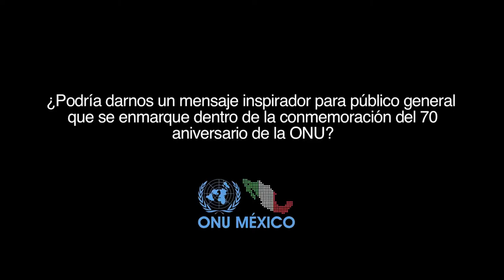70 aniversario de la ONU. Mensaje de ONU Mujeres México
Mensaje de Ana Güezmes, Representante de ONU Mujeres México, en ocasión del 70 aniversario de las Naciones Unidas.